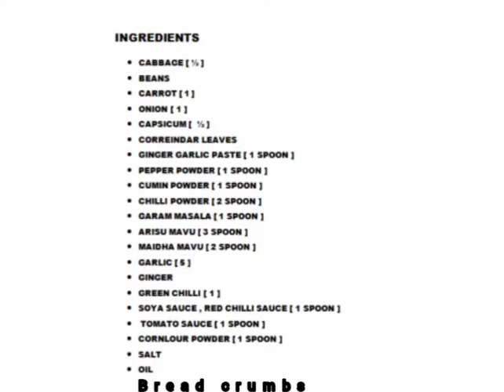VEG BALL MANCHURIAN| வெஜ் பால் மன்சுரியன் | HOW TO MAKE VEG BALL MANCHURIAN RECIPE IN TAMIL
In this video, we are going to see, how to make veg ball manchurian using everyday ingredient
Support us.